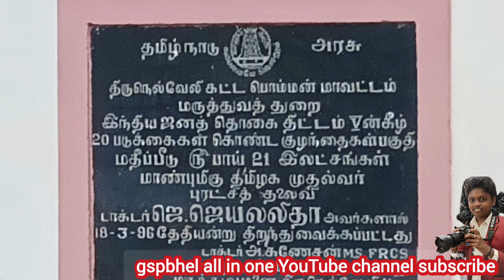An awareness video on Tirunelveli Medical College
திருநெல்வேலி மருத்துவ கல்லூரியில் ஒரு விழிப்புணர்வு வீடியோ